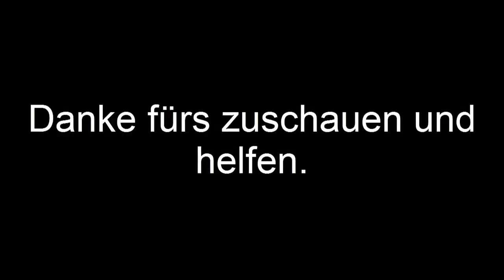Kiniro Mosaic Folge 01 [German-Sub]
AnimeSuchtis